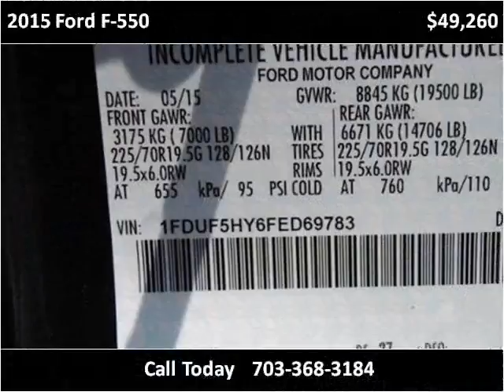2015 Ford F-550 New Cars Manassas VA